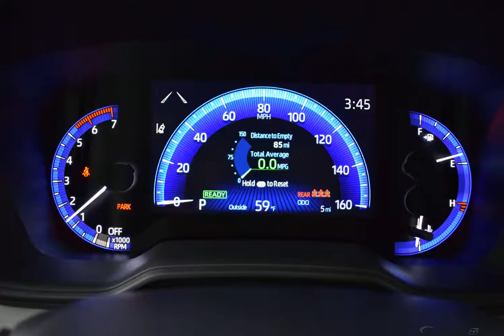2020 CELESTITE GRAY ME. (TBD) Toyota Corolla 4dr Car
New 2020 CELESTITE GRAY ME. (TBD) Toyota Corolla 4dr Car Hybrid LE FB10 LIGHT GRAY